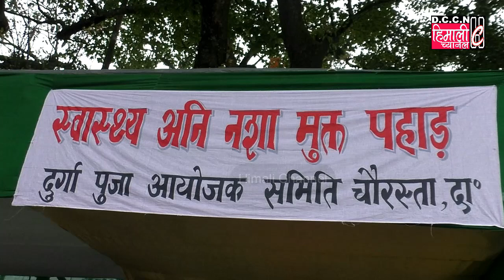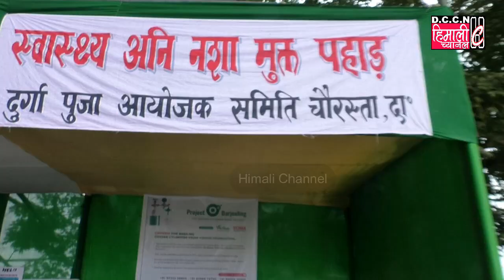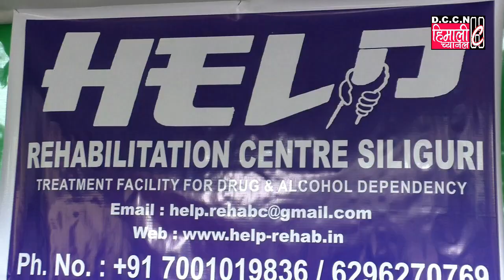Darjeeling NEWS#माँ दुर्गा भवानी को प्रथम दिनको पुजा घटस्थापना साथै सम्र्बद्धना कार्यक्रम